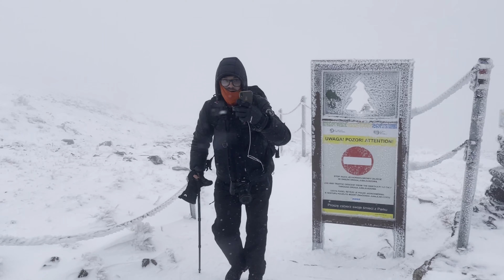Śnieżka w listopadzie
muzyka Finding Home Tony Anderson
mapa Relive